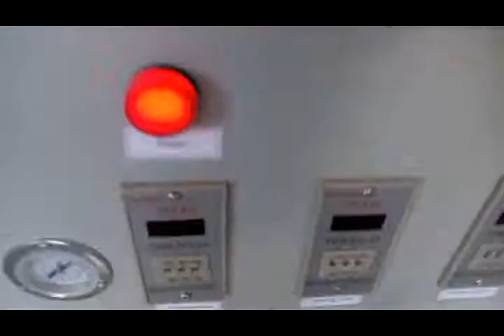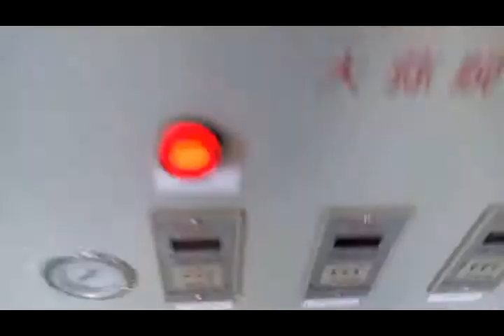China hot sale garlic peeling machine for bushiness